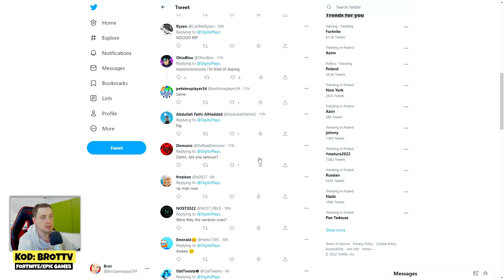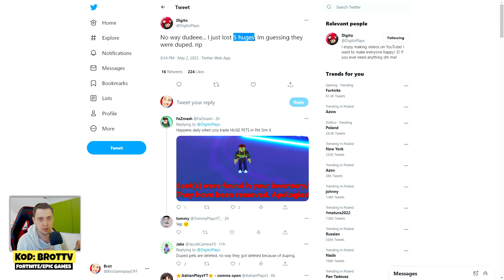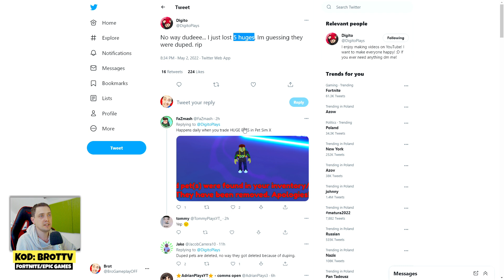😭 KOPIOWANIE PETÓW POWRACA! Ten YOUTUBER stracił 5 HUGE PETÓW! w PET SIMULATOR X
😭 KOPIOWANIE PETÓW POWRACA! Ten YOUTUBER stracił 5 HUGE PETÓW! w PET SIMULATOR X roblox petsimulatorx | KOD: BROTTV w sklepie FORTNIE albo EPIC STORE | MÓJ Discord | MOJA Grupa ROBLOX | WSZYSTKIE MOJE KANAŁY